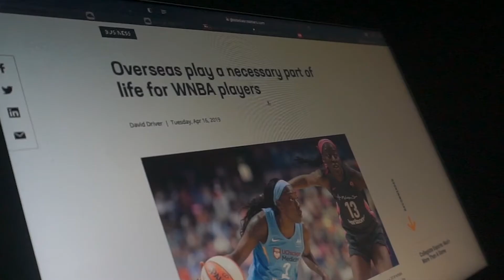The Dream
A female basketball player questions her own will to play professionally when the differences between men and women become distinct.